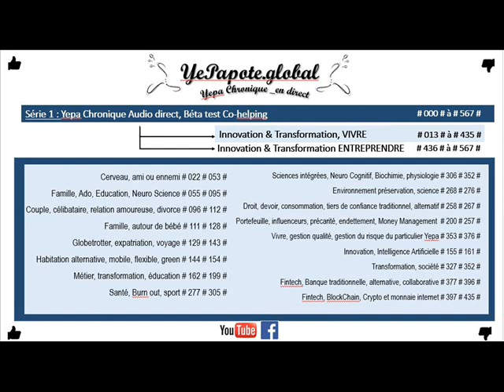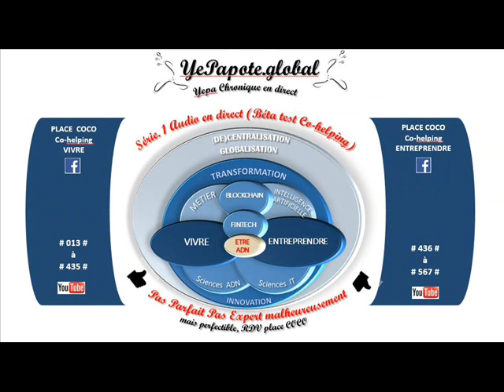#039# Perceptions, impressions d'être différents, pourquoi ?